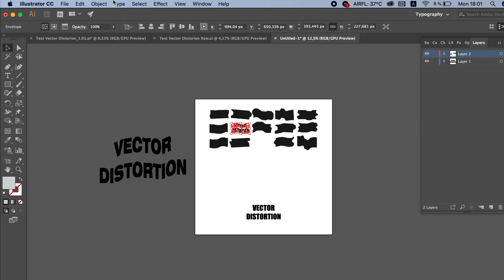Vector Distortion Pack by Photographers Lounge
Vector Distortion Kit is a simple to use toolkit for Adobe Illustrator that allows you to quickly turn your everyday vector artwork into a trippy, fun and retro-looking art that blends genres and styles.

Vector Distortion works well with all kinds of fonts. With more than 80 distortion shapes grouped by size and ratio, it's easy to find what one that you need. Select one and follow the instructions in the attached PDF file to apply the effect yourself.